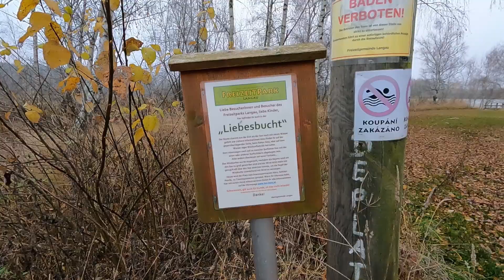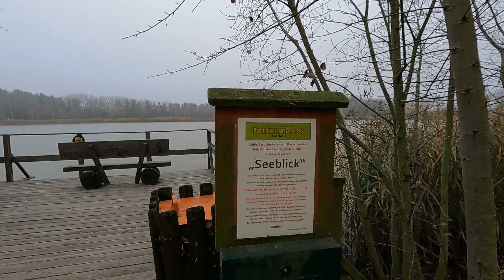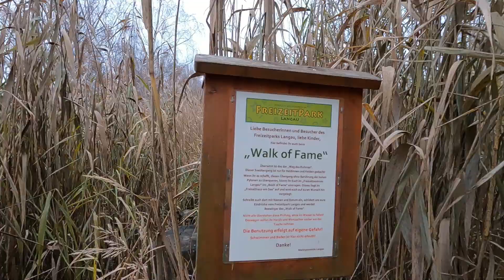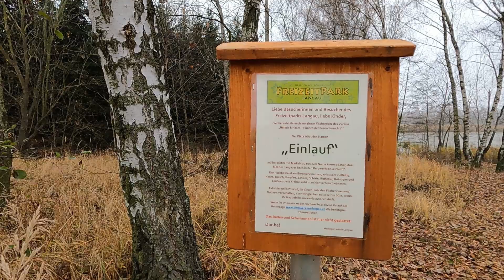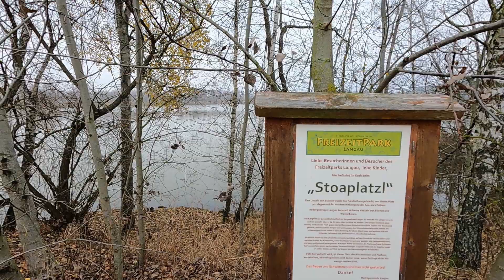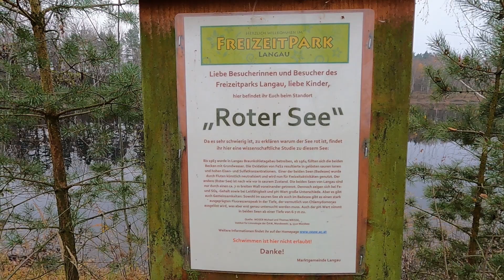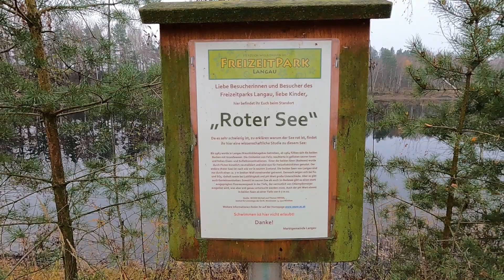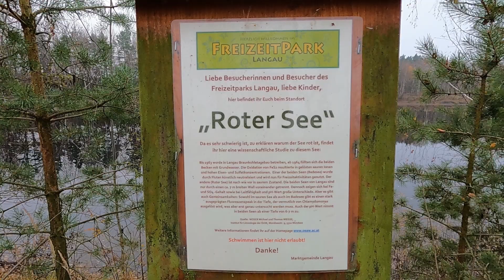Wanderung um den Bergwerksee Langau (NÖ)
Herbstliche Rundwanderung um den Bergwerksee von Langau (NÖ).

Gehzeit: 1Std 20Min
Wegstrecke: 3,9km
min. Höhe: 428m
max. Höhe: 447m
November 2021